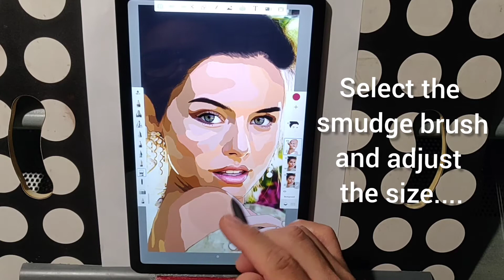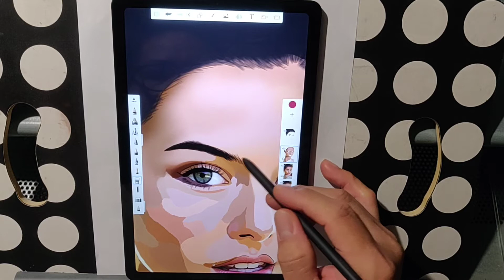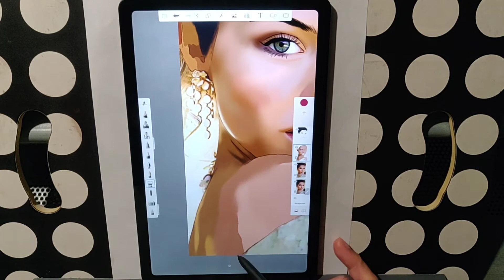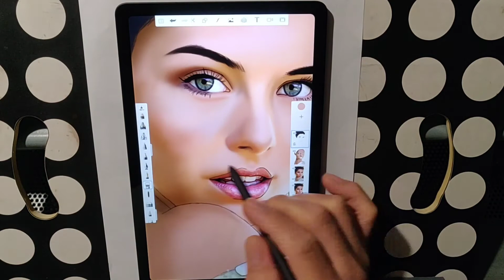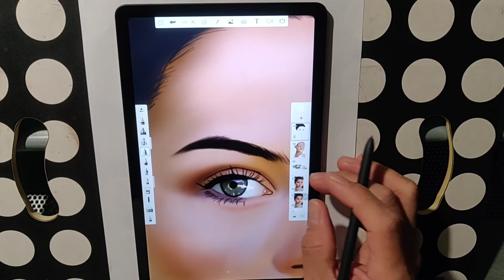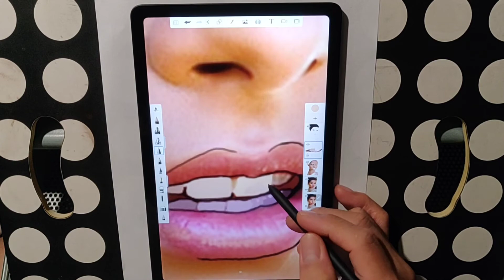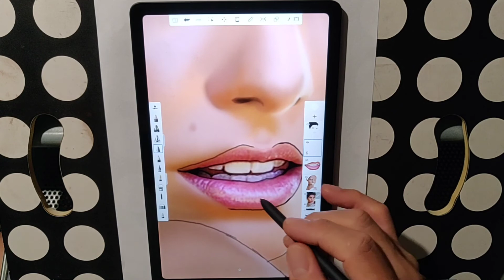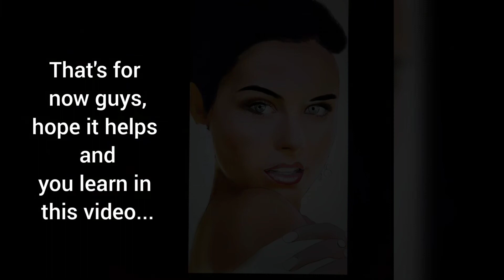Tutorial / Vexel Arts/ Color Blending / Smudging / Real-time Part 1 @ Autodesk Sketcbook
In this video, i will show how i blend the skin color by smudge tool brush, hope it may help to others 🥰